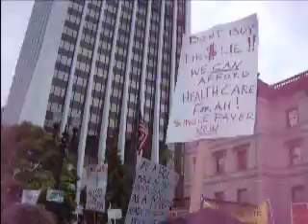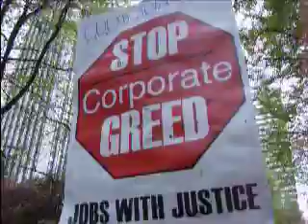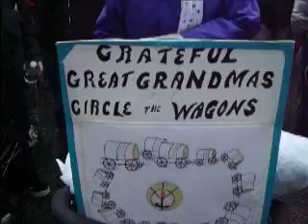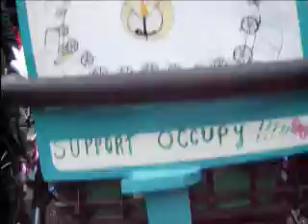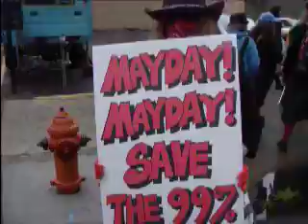Rally and Then Start Of Permitted May Day Community March Part 1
This was NOT an occupy event, there were occupiers but that was in support of the Immigrants, labor union workers, We are Oregon, etc. This was done by the community ONLY as they got inspired and we had like about 3,000 people marching with us!

Also as a quick note, I had originally 92 minutes of the beginning of this march for May Day and then my camera had an error so only 74 minutes were saved so I had to quickly put in a different SD in. There will be 3 parts to this march. 1 of 3 right now.

My Police Brutality videos will be up soon!